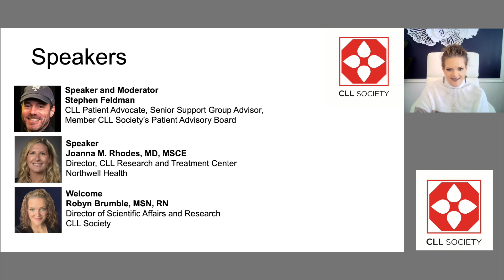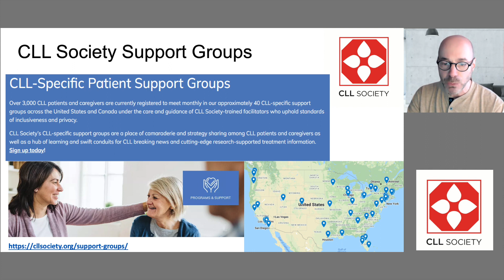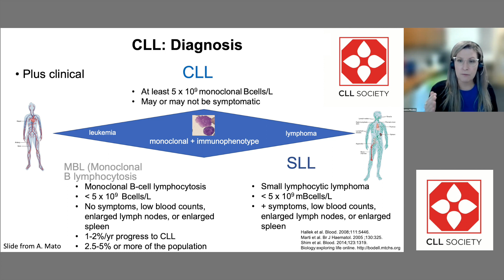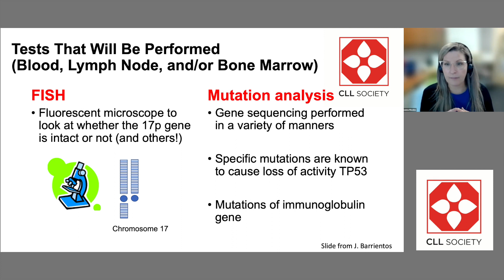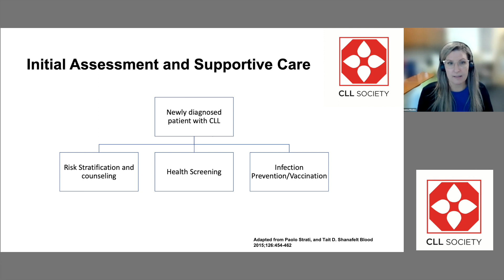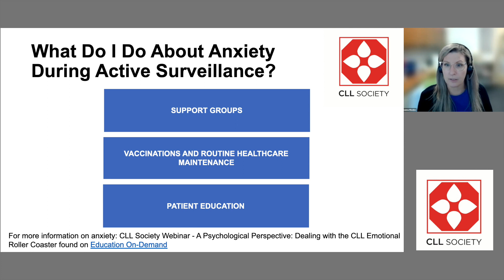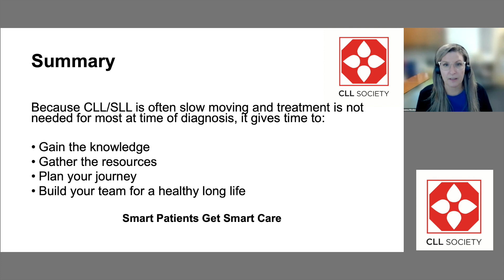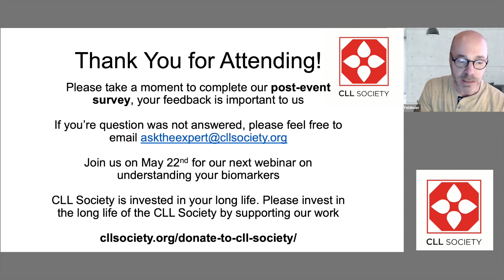The Importance of Front-Loading Your Knowledge During the Early Journey of CLL / SLL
Upon diagnosis, most people with chronic lymphocytic leukemia / small lymphocytic lymphoma (CLL / SLL) are told that they don’t need to immediately start any treatment and instead, they will be closely monitored. This can be extremely puzzling and counterintuitive when you have just been told you have cancer. This early monitoring phase of the CLL / SLL journey in which treatment is not yet recommended is usually referred to as either ‘Active Observation’, ‘Active Surveillance’, or ‘Watch and Wait’.

CLL / SLL is an extremely complicated chronic disease to understand, and there is so much to learn! Please join CLL Specialist, Dr. Joanna Rhodes as she explains diagnostic and prognostic testing, the importance of obtaining vaccinations before disease progression, managing emotions and anxiety after finding out you have blood cancer, and other tips for maintaining your overall health. CLL Patient Advocate Stephen Feldman will share important resources and help moderate your questions.

Access resources from the webinar and learn more by visiting CLL Society